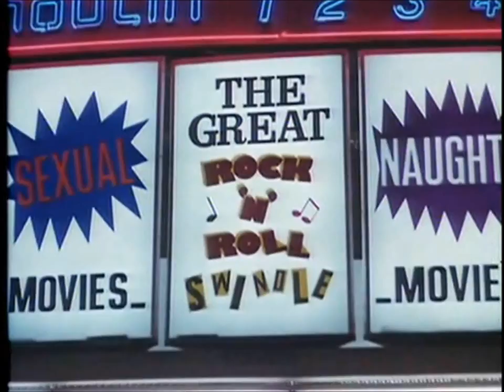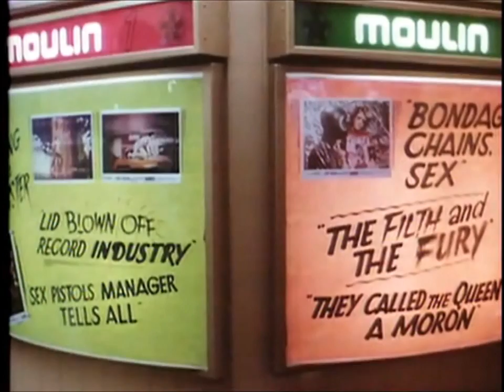Who killed Bambi - tenpole tudor